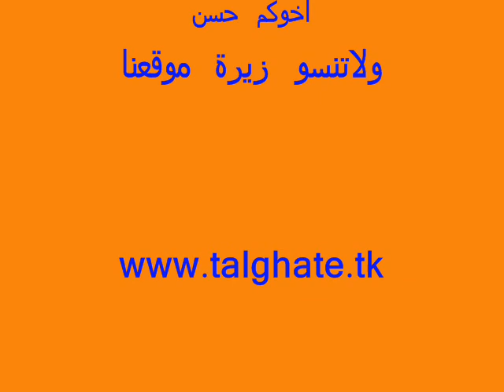moulay-brahim imlil toubkal maroc amazigh chleuh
visiter nous site web